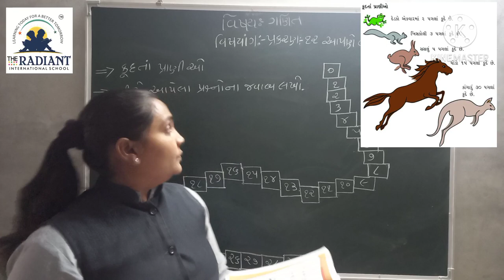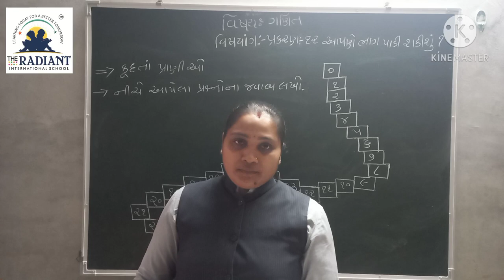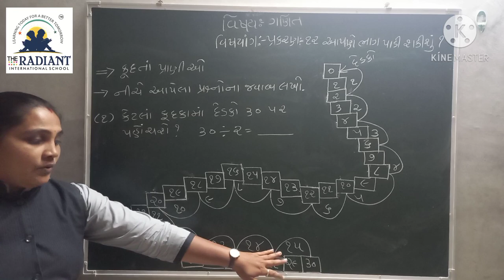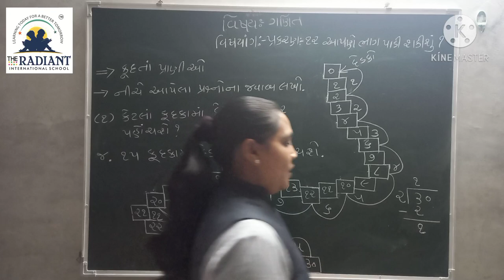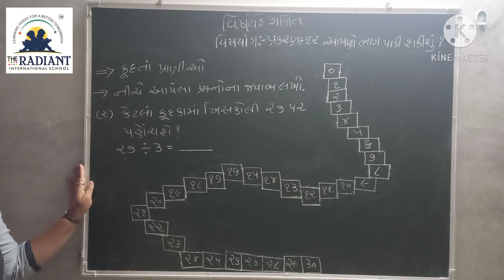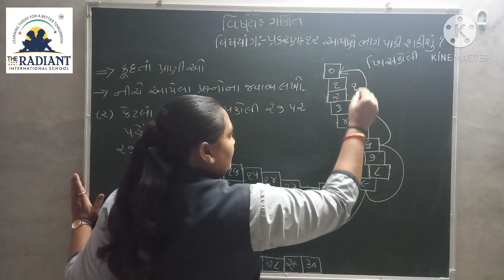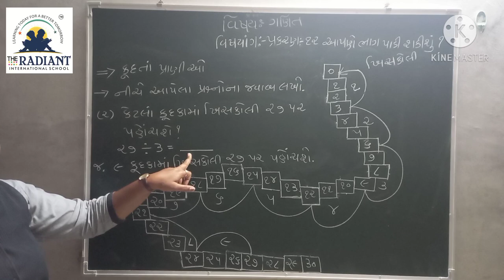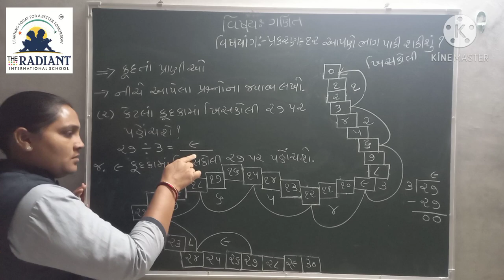Guj Med Std 3 Sub Maths Ch 12 Part 11 1080p